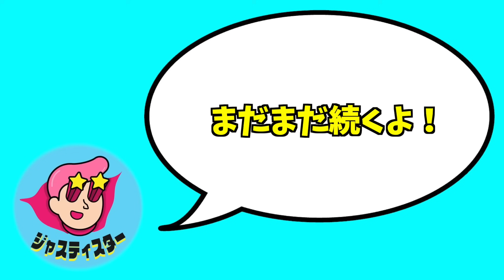【地獄】7人で一致するまで終われませんしたら回答が合わなすぎて大乱闘になりましたwww#ジャスティスター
今日の動画は7人一致するまで帰れませんです！過去出した動画では5.6人はありましたが、今回は7人で挑戦です！5.6人の時とは比べ物にならないくらい難易度が跳ね上がったので、かなり時間がかかりましたがやっぱり幼馴染というところでしっかり決めることができました！
途中で少し雰囲気悪くなったり、面白回答があったりととても楽しめる動画になっているので是非最後までご視聴ください！
それでは本編へどうぞ〜！
（編集：よしき）
・人気動画